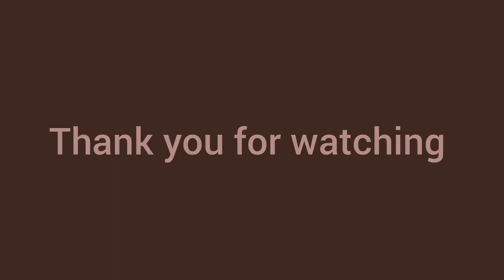DRIVING FAILS CAR CRASH COMPILATION